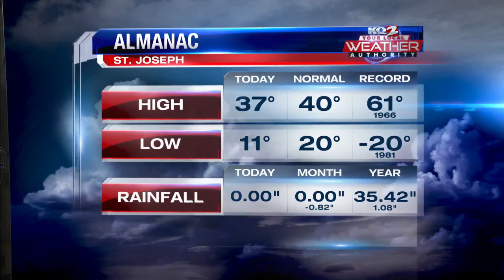A sunny start to the week